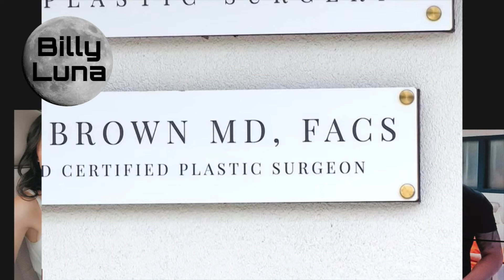WIFE KILLED ON OPERATING TABLE! HORROR SHOW!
Florida plastic surgeon finds himself behind bars, accused of a crime of killing his own wife!  Hillary Brown, 33, sought the ultimate perfection under the care of her husband, Dr. Ben Brown, at his Restore Plastic Surgery Center in Gulf Breeze Florida. What was supposed to be routine procedures turned into a nightmare, when Hillary went into cardiac arrest mid-operation, revealing a sequence of events that has shocked the community and devastated her family.